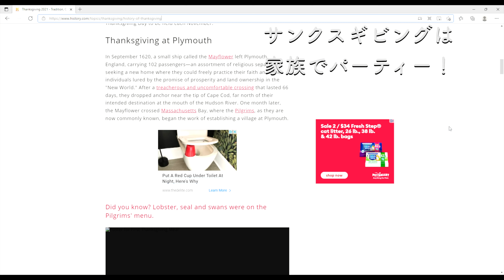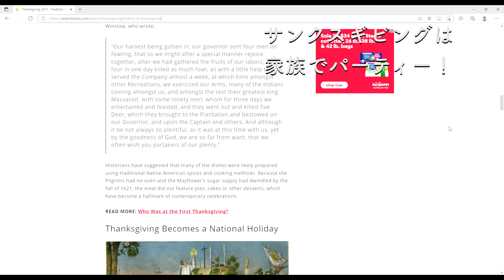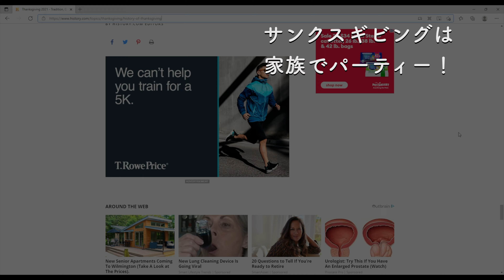【アメリカ生活】サンクスギビングは家族でパーティー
本日は「サンクスギビングは家族でパーティー」というお話です。
インフレで物価高騰のアメリカですが、サンクスギビングは料理を作って家族でパーティーをします。
飾り巻きずしに挑戦したという内容です。
2002年アメリカ移住。
[Video equipment]
--DJI Osmo Pocket
-- Sony Xperia XA2 Ultra
-- DJI Osmo Mobile 3
-- SLIK Tripod
-- Celestron Heavy-Duty Altazimuth Tripod
-- Gosky Universal Cell Phone Adapter Mount
-- Phone tripod
-- Celestron Ultima 80 Angled Spotting Scope